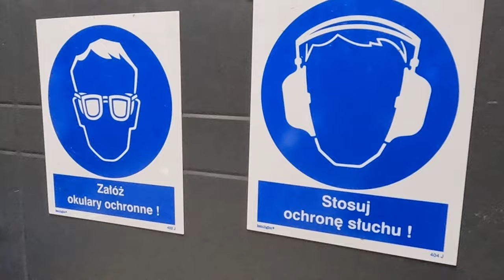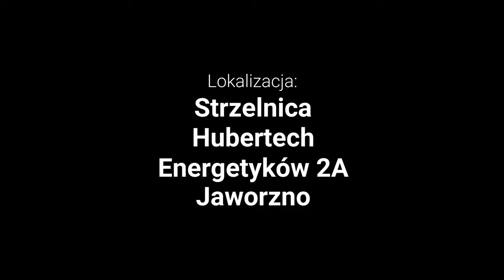Lorenz M/1854 Jaeger Sztucer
Zapraszam do oglądania filmu o strzelaniu z oryginalnego sztucera wojskowego Jaeger Sztucer Lorenz M1854 produkcji austriackiej. Ten karabin czarnoprochowy był w swoim czasie rewolucją w wojskowych systemach strzeleckich. Jego celność jest legendarna. Strzelam na dystansach 50 m i 100 m, bez podpórek stojąc lub leżąc z tzw. "łokcia". To pierwszy film z serii o karabinach Lorenz.